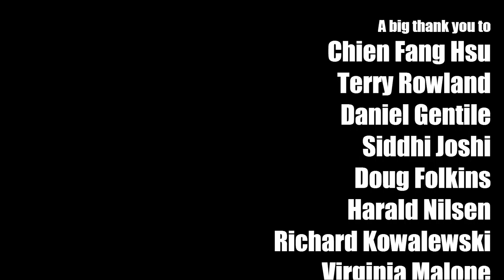Raiders March (Indiana Jones theme) by John Williams (bass duet arrangement) - Karl Clews on bass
My arrangement, for two 4-string electric bass guitars, of John Williams' iconic theme from the Indiana Jones movies, The Raiders March.

Originally featured in the 1981 Steven Spielberg film, Raiders of the Lost Ark, the music was composed and conducted by John Williams, and performed by the London Symphony Orchestra. Orchestrations were done by Herbert W. Spencer with additional orchestrations done by Al Woodbury. The score was released by Columbia Records in June 1981. The soundtrack received an Academy Award nomination for Best Original Score, but lost out to Vangelis' score for Chariots of Fire.

Performed on a 2003 Status Kingbass Artist.